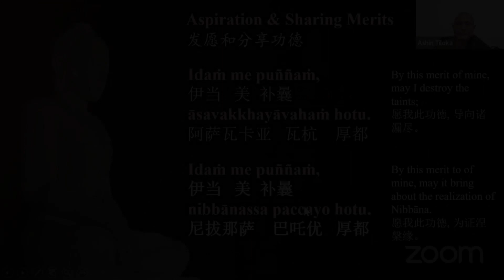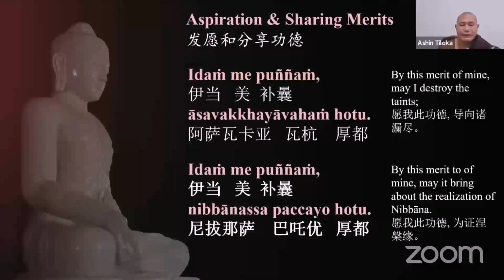01 230609 Meditation For Beginners - Get Started & Anapana meditation | Sayadaw U Tiloka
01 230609 Meditation for Beginners - Get Started & Anapana Meditation | Sayadaw U Tiloka

Date : 9.6.2023 (Fri )
Time: 8.00pm - 9:00pm
Language: English

0:00 Getting started in meditation
6:50 Practising mindfulness of breathing (Anapana)